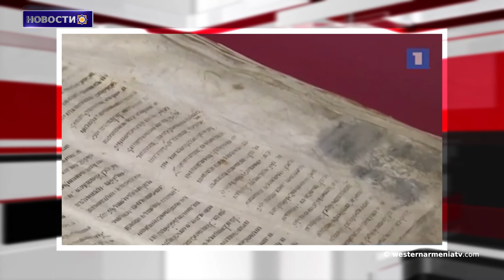Чавушоглу рассказал о возможности создания комиссии по уточнению армяно-турецкой границы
1. 9 мая состоится Zoom-конференция на тему «Общая ситуация в Западной Армении».
2. 3 мая 1920 года правительство Аргентины признало независимость Республики Армения (Западной).
3. Чавушоглу рассказал о возможности создания комиссии по уточнению армяно-турецкой границы.
4. Интервью с историком Ашотом Арутюняном.
5. Есть риск потерять действующую в Константинополе больницу «Сурб Пркич» в качестве армянской структуры.
6. В Вене пройдет международная конференция по вопросу памятников Арцаха.
7. Рукописный сборник Муша: история гигантской рукописи.